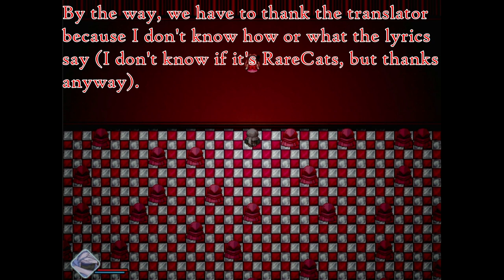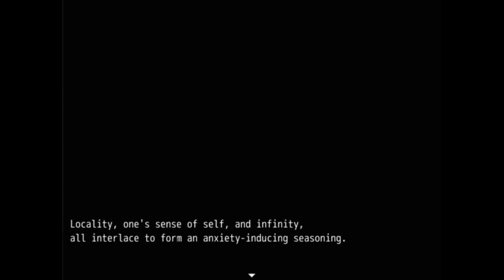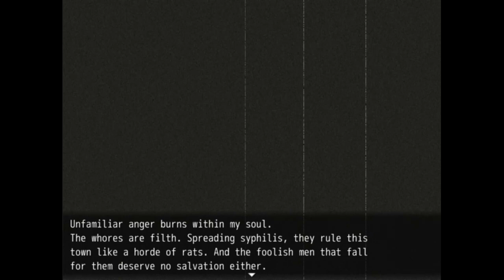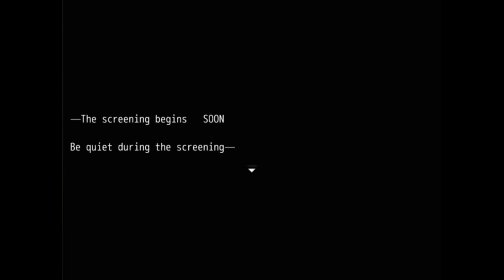The Idol of the Cosmos has arrived ( ★^O^★ ) - Black Souls 2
Sorry, if it took me a while to upload the video, but I wanted to edit it even knowing that my days are numbered. I hope you like it.
I have made 2 interesting findings:
1.- I found the official channel(I think) of the creator(BS) but of his horror touhou, it would be nice if someone would translate it (even if I only read part 1 because it scares me).Not recommended if you don't like your favorite characters to be killed or transformed.
2.-A Vtuber that the creator (BS) made her avatar, for me she looks good from the middle to the top (tail included) but from the middle to the bottom she doesn't convince me at all.
00:00 Nameless Forest
01:33 Abandoned Station Hanover
03:33 Queensland-Bound
03:37 Cliff of Night-gaunts
04:09 Queensland
06:44 Queen's Castle
07:43 Theater
08:22 Star Dream Gazer
10:08 Queen's Castle
10:37 Red Room (Pricket Content)
14:45 Yo,Griffy
17:48 Vs Slave Emperor Sibimet and Slave Empress Tabikat
18:37 She obviously had to come back
21:31 Don't trust clowns
22:16 Jokes compilation
25:08 Queensland
25:20 A date with Prickett
26:15 Lunch with Prickett
29:10 Prickett?
30:39 Punch vs Judy
31:03 Mistery Maze
32:31 Movies with Prickett
33:09 Isolatiom Room's Neighborg
36:12 Violence Demon Victoria
38:15 Tea Party For Three
40:26 It's fair don't blame me
40:36 Prickett's quotes
43:09 Date's reward